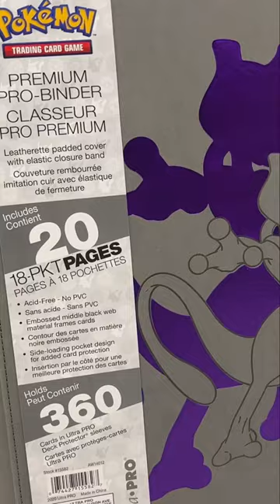The Three New Pokémon binders.